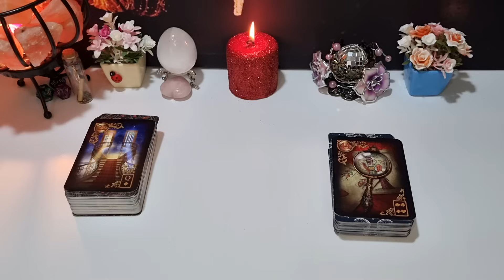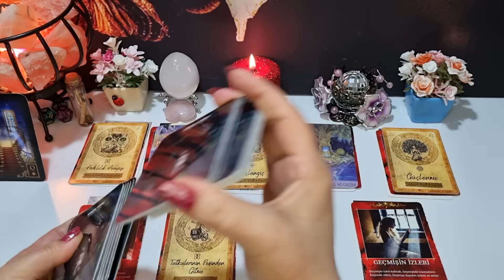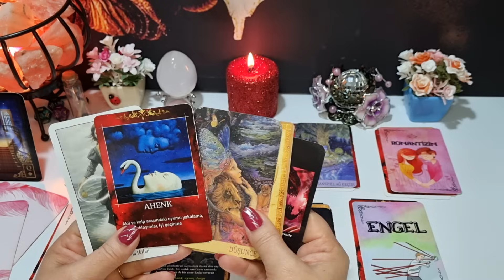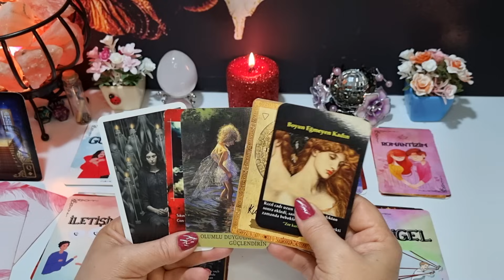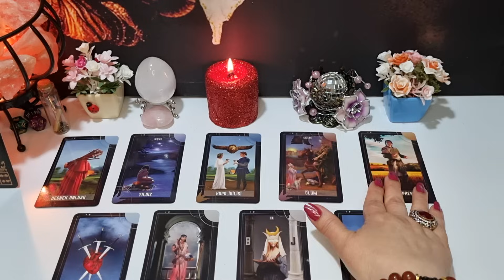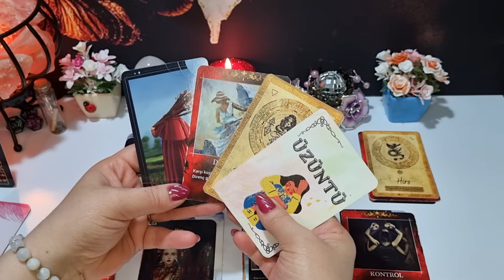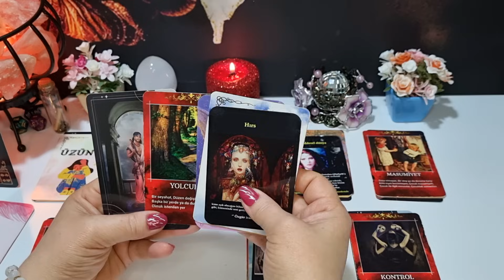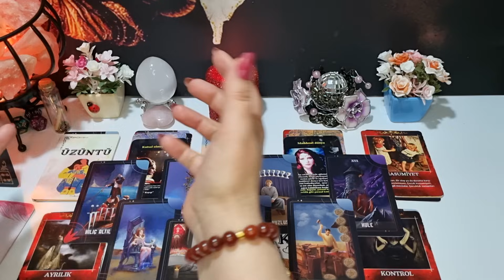AKLINDAKİ KİŞİNİN İSMİNİ ÜÇ KERE TEKRAR ET ❗❗ OLACAKLARI DETAYLI DİNLE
BU VİDEODA AKLINDAKİ KİŞİNİN İSMİNİ ÜÇ KERE TEKRAR ET OLACAKLARI DETAYLI DİNLE AÇILIMI YAPTIM İYİ SEYİRLER ♥️♥️